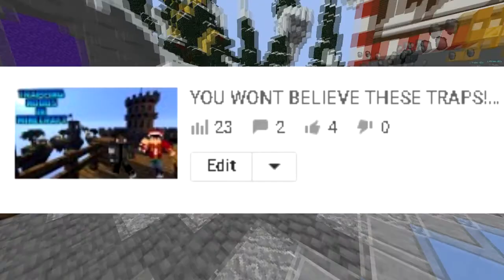"Get It Right" - Skywars Montage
Let's see if we can hit 10 likes!

Other than that, peace out! ;)